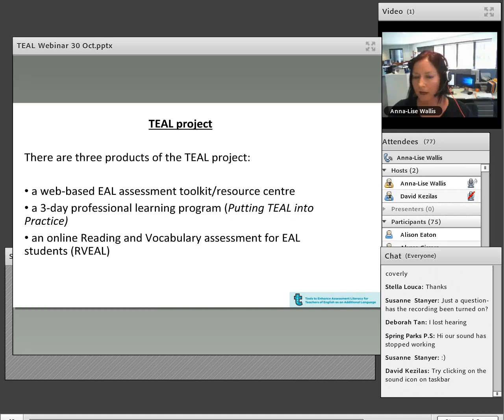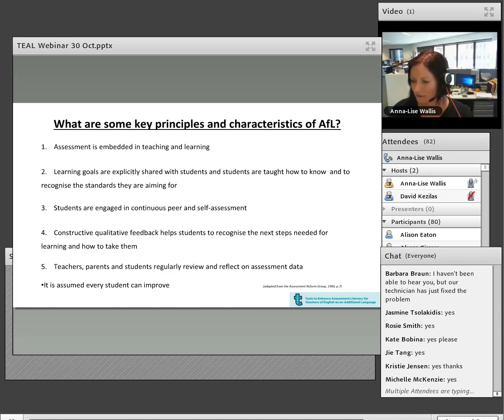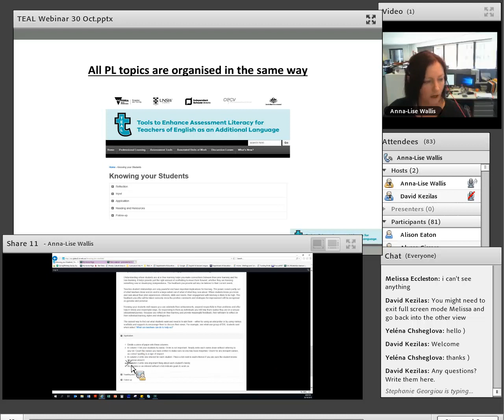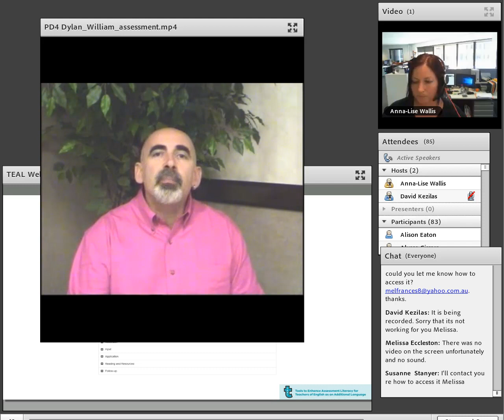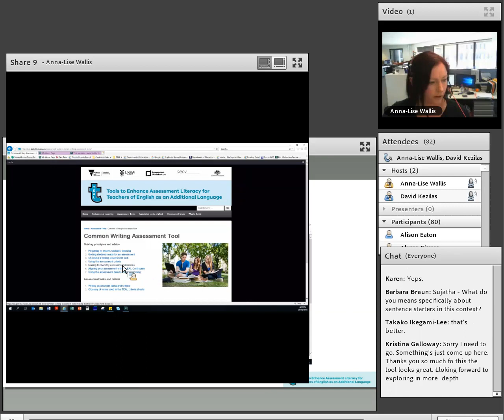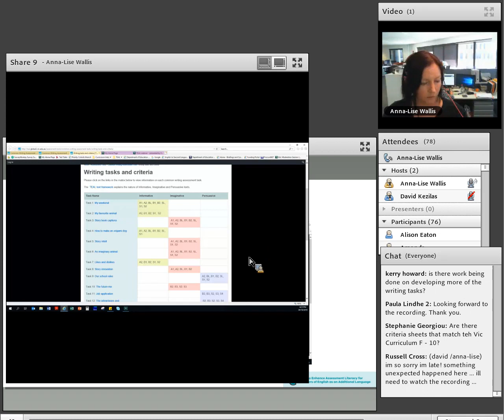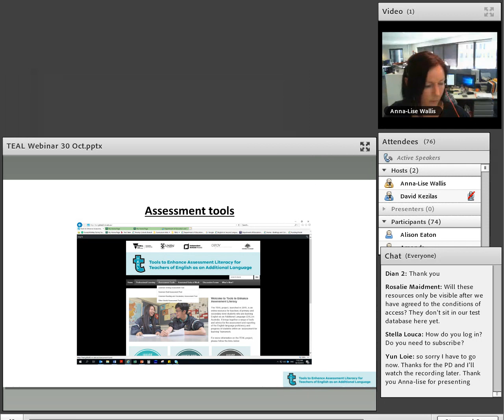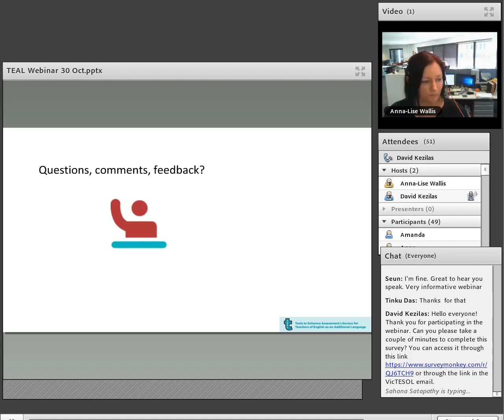TEAL webinar, Anna-Lise Wallis, presented by VicTESOL 30 Oct 2018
The TEAL project, launched in 2015, is an online resource for teachers of primary and secondary level students who are learning English as an Additional Language (EAL) in Australia. It brings together a range of tools and advice for the assessment and reporting of the English language proficiency and progress of students within an 'assessment for learning' framework. In this webinar, Anna-Lise Wallis gave a guided tour of these resources and discussed the ways they can be used in the classroom.

Anna-Lise is a Senior Project Officer in the EAL Unit of the Department of Education and Training. She is a co-presenter of the 3-day Putting TEAL into Practice professional learning program and has previously taught EAL at a language centre, university and mainstream secondary college. She is a GAT and NAPLAN marker and Year 12 EAL assessor.